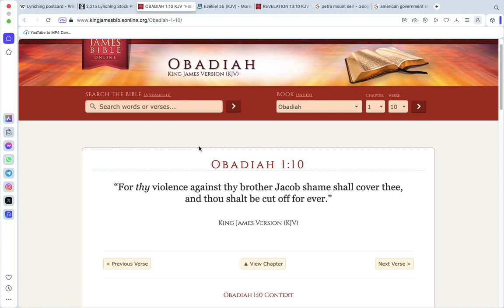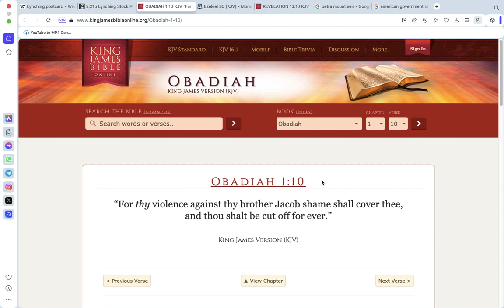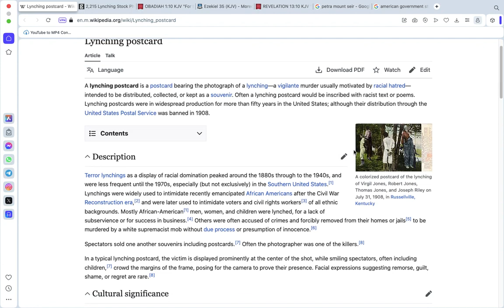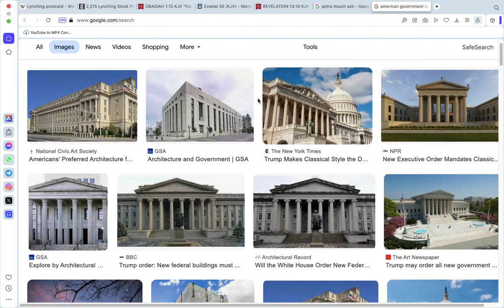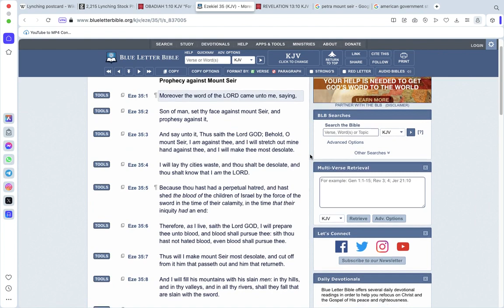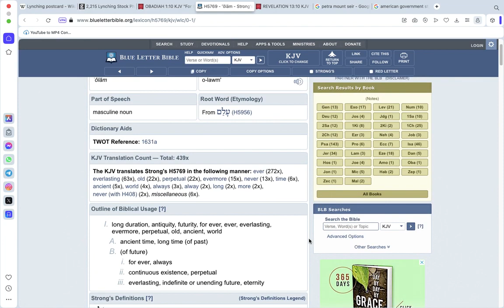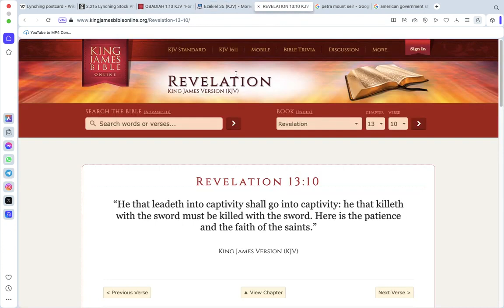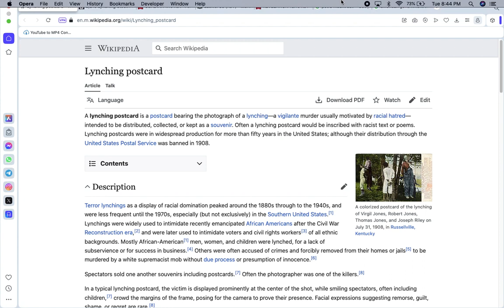#24: FOR THY VIOLENCE AGAINST THY BROTHER JACOB: Lynching Postcards